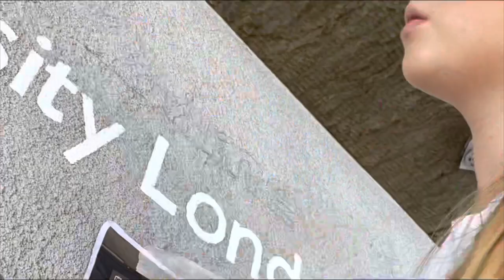Ravensbourne University - Rooftop Mural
Watch us paint this mural over the course of 5 days!